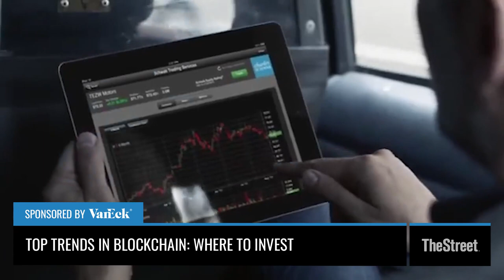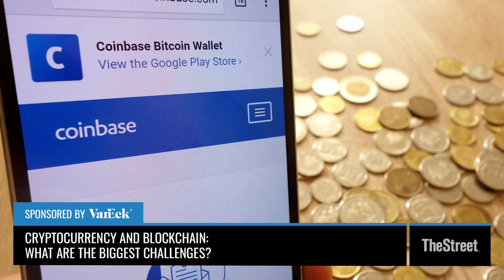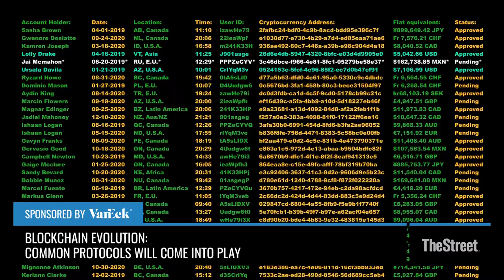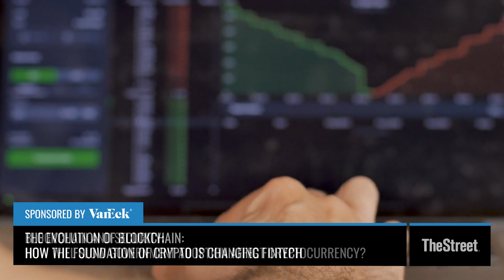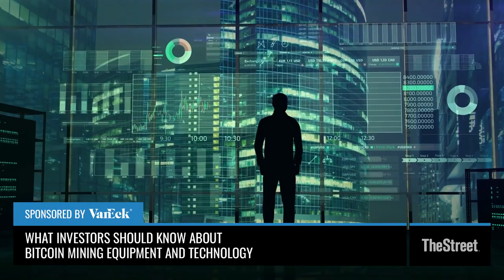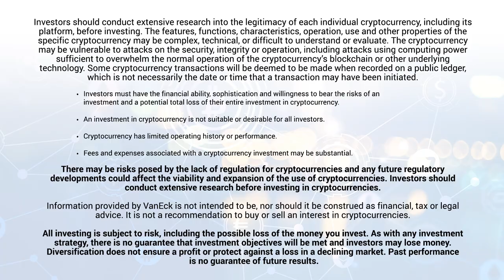WEBINAR | The Evolution of Blockchain: How the Foundation of Crypto Is Changing Fintech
Expert panelists discuss blockchain innovation as a catalyst for change, the importance of interoperability, regulatory challenges, volatility, Bitcoin mining, ETF investment, and more.

Host:
Real Money Contributor Bob Lang, co-portfolio manager of Trifecta Stocks.

Panelists:
Ed Lopez, managing director and head of ETF products at VanEck

Matthew Sigel, head of digital assets research at VanEck

Zev Fima, research analyst for Action Alerts PLUS

Tal Elyashiv, founder and managing partner of SPiCE VC, former CIO at Capital One, CIO at Bank of America, COO at BondDesk, and CTO and head of new businesses at 888.